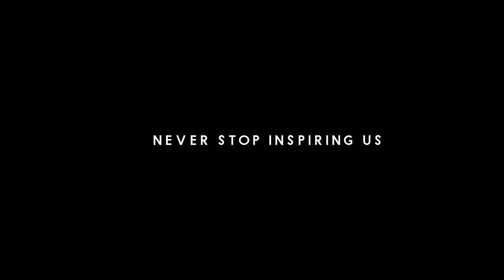2020 Shoe Surgeon Shoe School Recap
2020 SSSS Recap

Here’s a look back at the special connections made in 2020 with @shoesurgeonshoeschool. A place for makers to get together and create with one another. An experience made for anyone looking to amplify their creativity and learn new skills. A special thank you to all the students who came out last year and made time for their creativity. We look forward to the year ahead with new creators, new silhouettes, and continued inspiration.